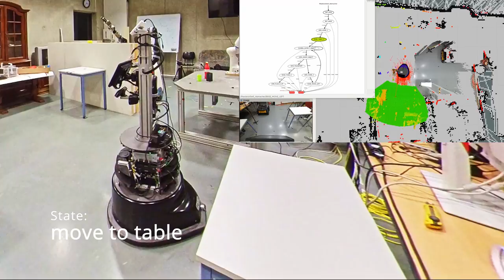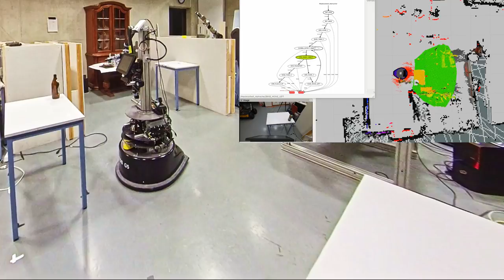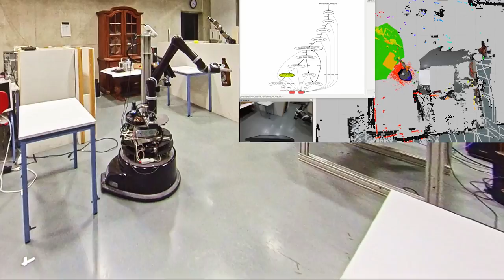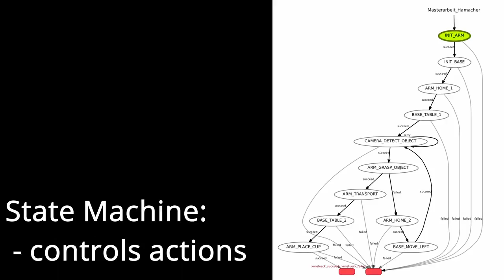BEER BOTTLE manipulation ROBOT - Master Thesis demo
The master thesis covers a task of Ambient Assisted Living (AAL) and is conducted in the Laboratory for Autonomous Systems at the Munich University of Applied Sciences (MUAS).

Work Objective:
The master’s thesis deals with the grasping and relocation of objects by a domestic assistive robot of the Laboratory for Autonomous Systems at the Munich University of Applied Sciences. The goal is to autonomously navigate the robot to a table and then pick up an object on this table and place it at a different position.